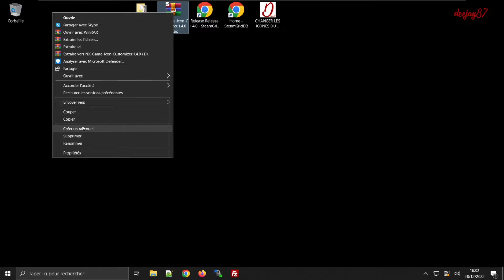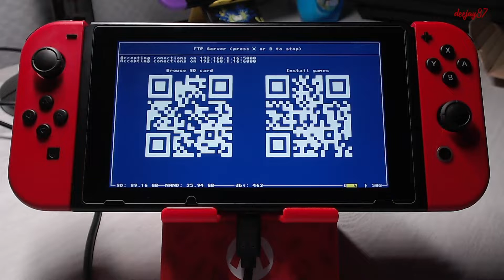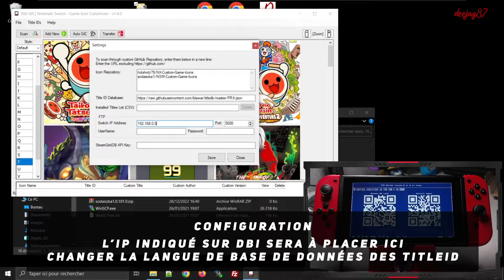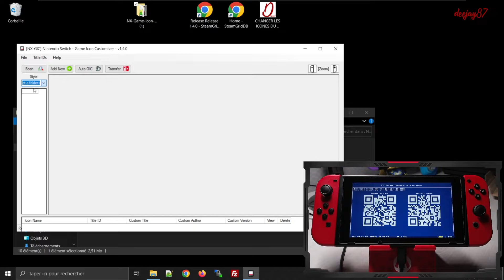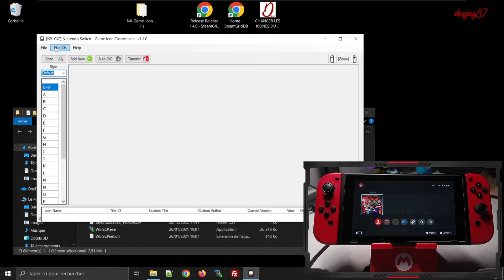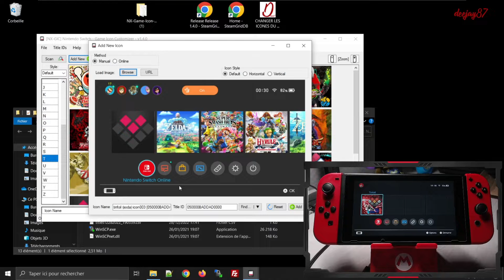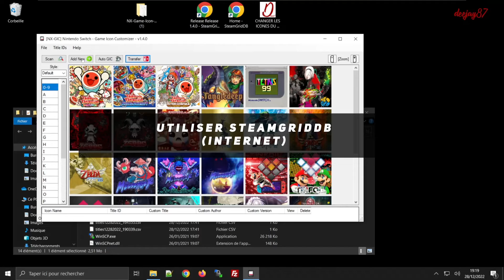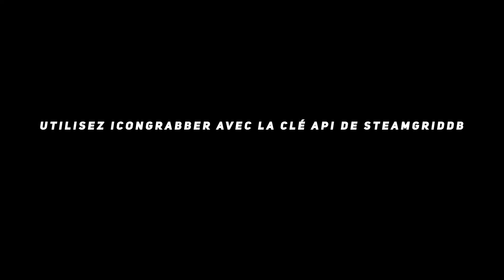CHANGER LES ICÔNES DU HOME | NX-Game Icon Customizer - IconGrabber - nx-titles-list - sys tweak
Changer les icônes du home et/ou l'affichage du titre
Pratique si vous utilisez des thèmes pour venir donner un style personnel

Les icônes via les dépôts configurés sur NX-Game Icon Customizer, via steamgriddb (il faudra générer une clé api) ou manuellement (vos créationsj)
Selon vos thèmes par défaut, horizontal ou vertical